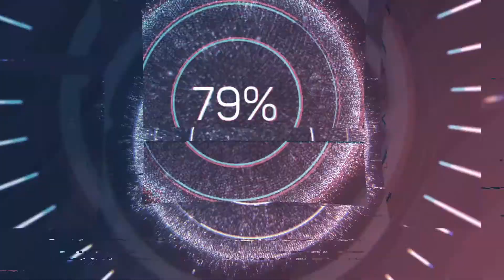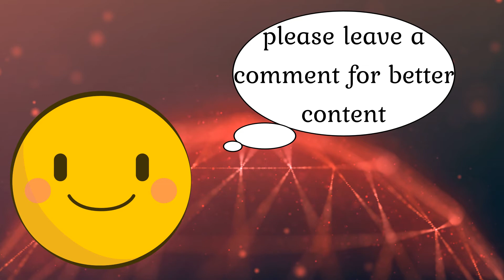Inspirational Relaxing Music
Enjoy the Relaxing music and be Inspired